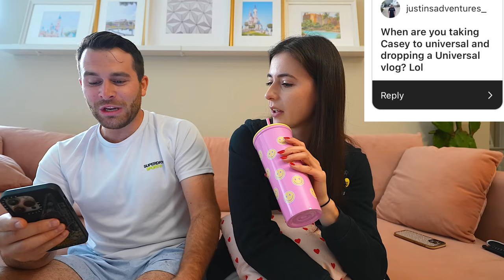How We Are Doing And Our Future Plans Together. When I’m Meeting Casey’s Dad